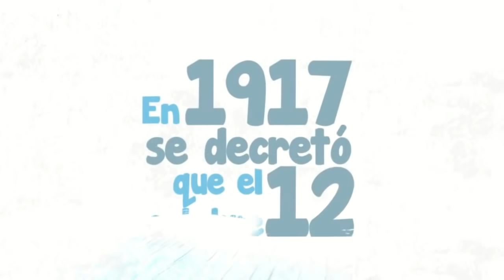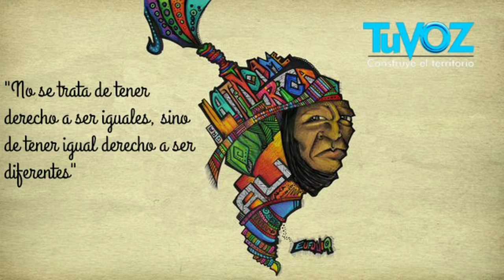VIDEO 12 DE OCTUBRE DIA DEL RESPETO Y LA DIVERSIDAD CULTURAL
EspejoProducciones
Edición y Producción Prof Luciano Smut
Participación alumnos de 4to, 5to y 6to año   del IPEMYT 286 -Morteros-Córdoba- Argentina